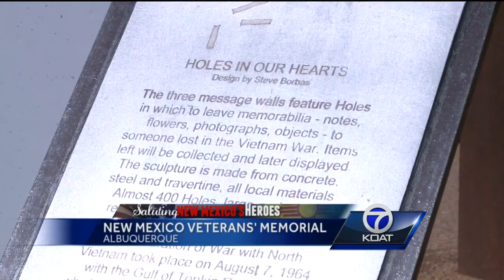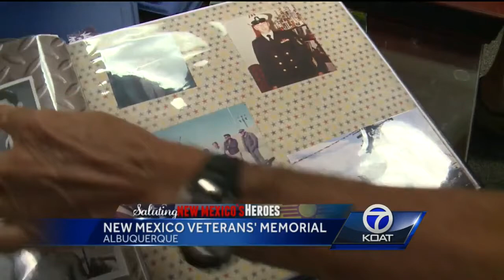New Mexico Veterans' Memorial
There's a unique memorial in Albuquerque that helps salute New Mexico heroes like no other.